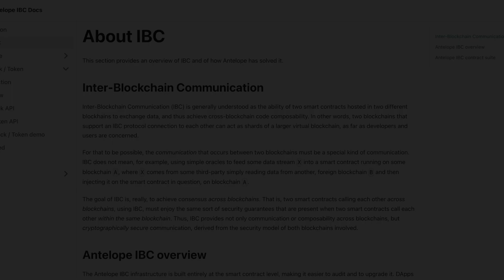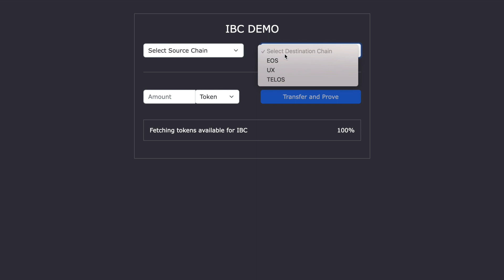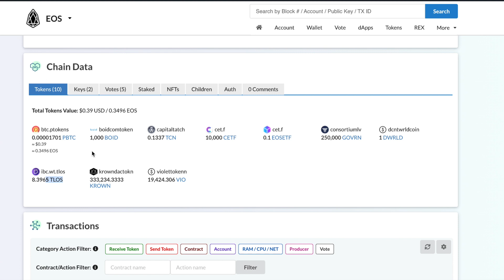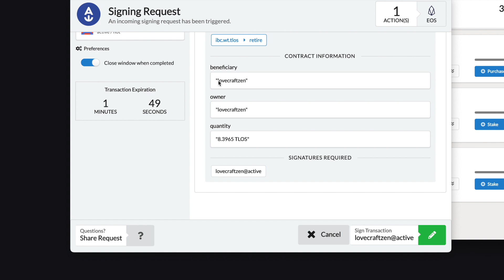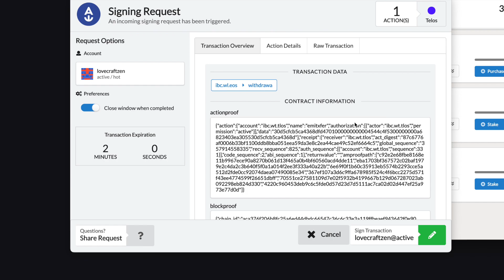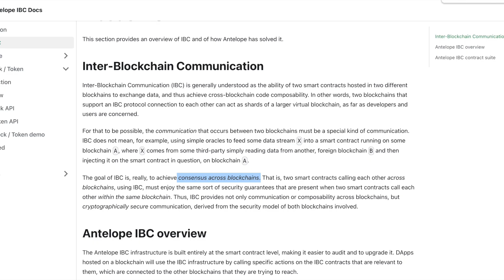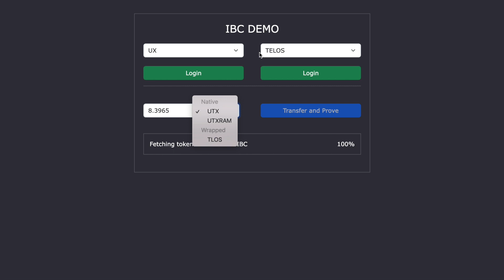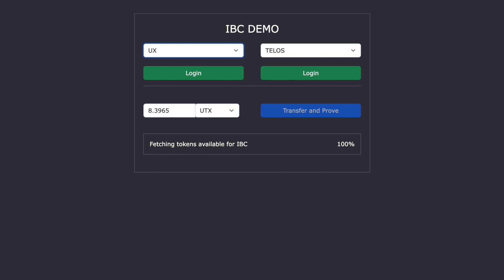IBC von EOS auf TELOS - eine Live-Demonstration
Ich zeige dir in diesem Video einmal in einem Screenrecording, wie ich auf defibox.io gewrappte TLOS mit EOS kaufe und dann per IBC direkt auf meinen TELOS-Account schicke. Durch das IBC-Protokoll können nicht nur Token zwischen den Antelope-Blockchains onchain transferiert werden sondern alle möglichen Consensus-Zustände herbeigeführt werden (z.b. NFT-Transfers, Oracles, Datensynchronisation).

IBC-verbundene Chains bilden dabei eine neue virtuelle Metablockchain.

EOS-Support:
Wenn ihr mehr über EOS Projekte oder über EOS im Allgemeinen lernen wollt, gibts bei EOS Support ein Learning Center mit ganz vielen Howto's und Schritt für Schritt Anleitungen. Zudem gibts auch ein integrierten direkten Chat, der Dich wenn Du noch mehr Fragen oder Probleme hast, direkt mit einem vertrauenswürdigen EOS Community Member verbindet, der Dir gerne weiterhilft.

x